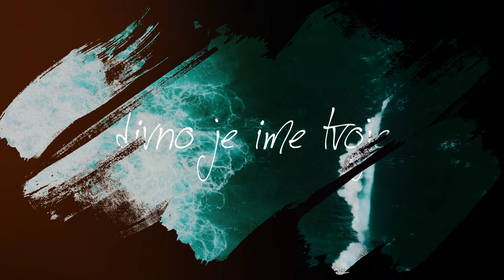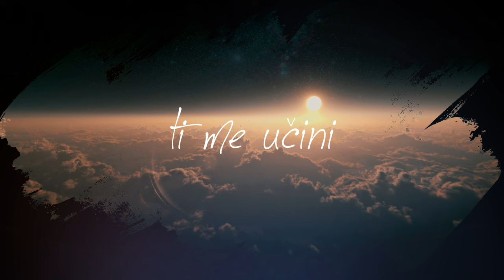Divno je Ime tvoje (Psalam 8) - Danijel Damjanović feat. Iva Gortan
Glazba, adaptacija biblijskog teksta Psalma 8: Danijel Damjanović
Vokal: Iva Gortan
Produkcija: Danijel Damjanović i Haris Brković
Kontrabas: Luka Veselinović
Usna harmonika: Matija Antolić
Vizual: Rose-Art